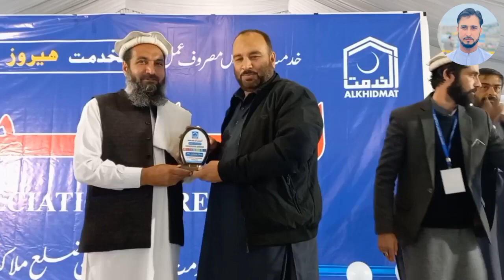Taqreb Al khedmat foundation taron shadi hal batkhela malakand